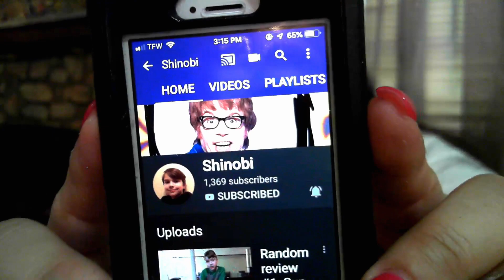ASMR ~TINGLE ASSORTMENT🎧😌😴💤💤💤 🌟1080 HD🌟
Hello Kittens! 💞💞🐈
I’ll be away for four days and may not upload until Monday, though, I will try my best to fit an Asmr upload into these four days, if not able- Monday it will be! 💞
I wish you all a wonderful week/end! 😃
I hope you enjoy this Asmr video! 🙏🏻 Lots of sounds for lots of tingles! 🎧😌

Goodnight my little Kittens...; sweet asmr dreams. 🎧😴💤💤💭🛌💤💤✨🌙

Nicky/ asmrkitty
914 W Anderson Lane